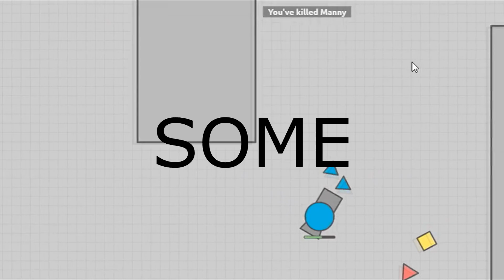UNBELIEVABLE Kills - Diep.io Best Hybrid Build! Tank Spotlight: Tips for Hybrid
What is the best build for hybrid? Well... I recently decided to play as hybrid and it turned out it's a really great tank if you have the right aim. I am loving the 1 shot kill aspect of the tank.

I hope you guys enjoy the special effects I used in this video, along with some splendid kills :)

Hybrid Build:

3 | 2 | 0 | 7 | 7 | 7 | 0 | 7

Different Heaven - Even Better (ft. Sian Area)

you're my biggest fan if you are reading this

~LightTheif~